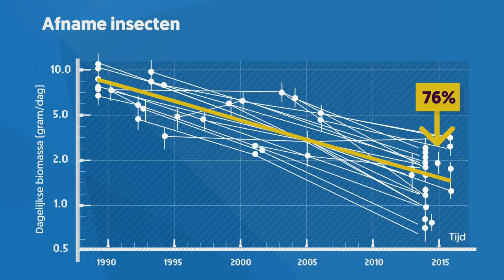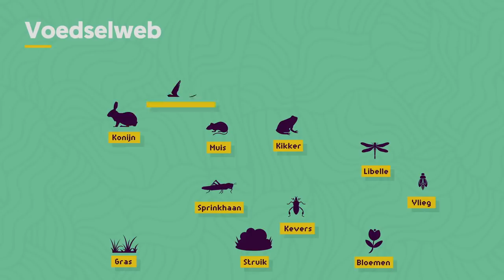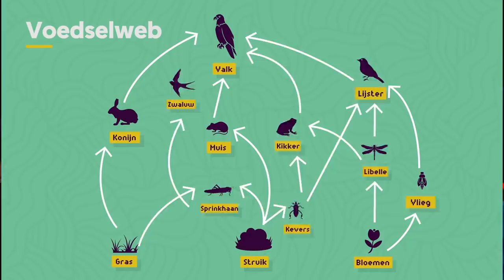Hoe ziet de wereld zonder insecten eruit? | EINDE DER TIJDEN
De laatste jaren zien we met grote snelheid een enorme afname in het aantal insecten. Volgens Hans de Kroon (Radboud Nijmegen) moeten we oppassen dat we straks niet de gehele insectengemeenschap kwijt raken. Wat de precieze gevolgen hiervan zijn vertelt hij je dan ook in dit college. Een lekker vers appeltje is dan in ieder geval niet meer zo vanzelfsprekend.